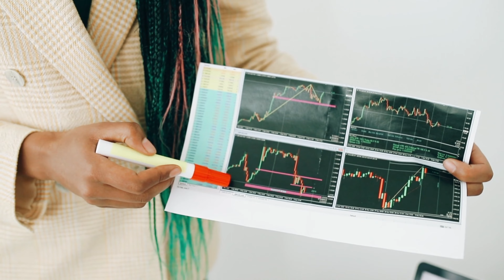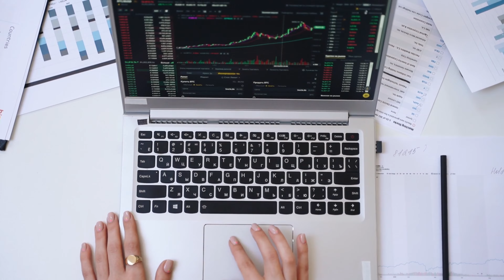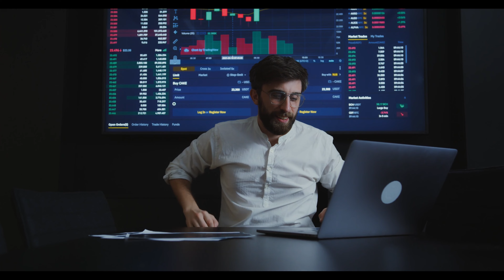EUR USD 05.12.2022 - Forecast of currency pairs for trading on Forex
👉 How to Get Money Back ?

Currency pair Euro Dollar EUR/USD completes the trading week near the area of 1.0524 and continues to move as part of growth and has left the descending channel. Moving averages indicate a bearish trend. Prices are again testing the area between the signal lines, which indicates pressure from sellers of the European currency and a likely continuation of the fall from current levels. At the moment, we should expect an attempt to develop a slight decrease and test the support area near the level of 1.0235. Where is the expected rebound up and continued growth of the Euro Dollar. The potential upside target is the area above the level of 1.1365.